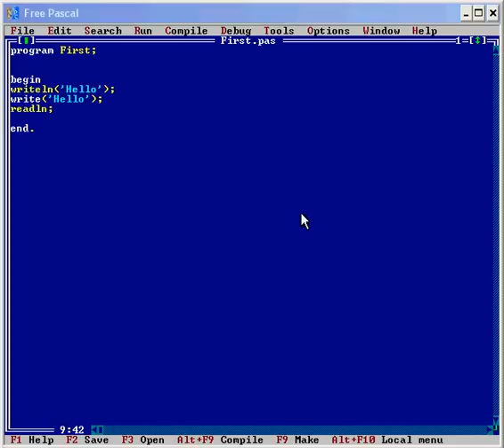Turbo Pascal 106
Tutorial 6
 of chapter 1